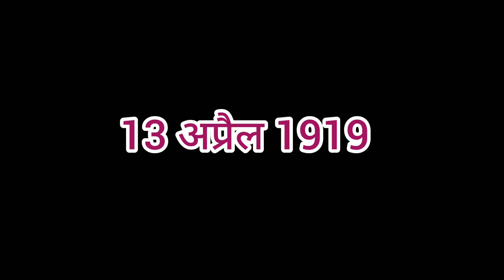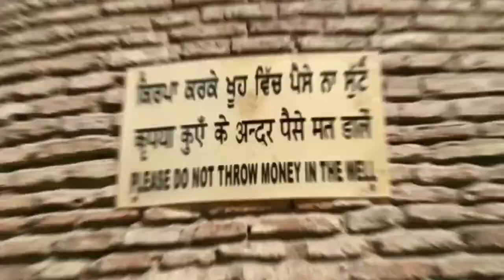jalianwala Bagh history in Punjab #